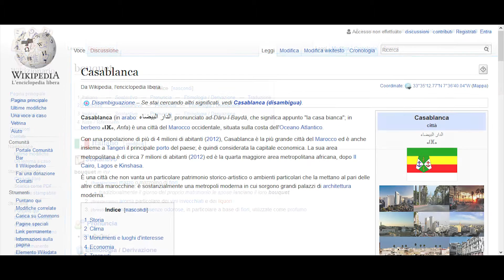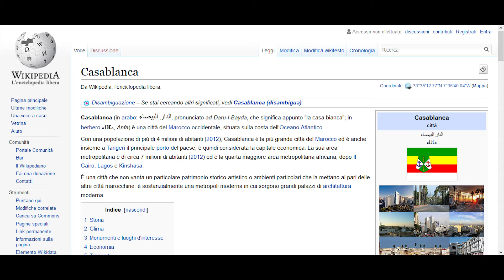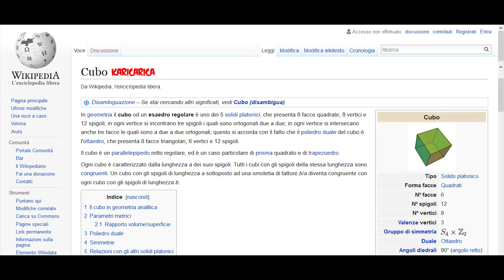Cubo Karicarica feat. Bouquet, Casablanca - AVRT (Wiki Edition) + Cubo Karicarica - OGNT (Dieta)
Sfera tarda, Cubo no!
PARODIA XDVRMX + PARODIA OGNT SFERA EBBASTA
↓↓↓↓↓↓↓↓INFO↓↓↓↓↓↓↓↓

TESTO "AVRT":

Ah (Casablanca, Bouquet), a vrtà
A vrtà (Fritta Music), ah

[Cubo Karicarica]
Un chilo nel baule, ah, a vrtà
Cosceno senza piume, ah, a vrtà
In giro tutto il giorno si, a vrtà
Sotto i palazzoni, mmmh, a vrtà
E io sono andato a scuola si, a vrtà
Me ne mangio cinque all'ora si, Aranciny
Mia mamma non lavora no, a vrtà
E 'cci pari ki semu fissa, 'kkà c'è il nero
I frà hanno le figurine, mmmh, a vrtà
E se le scambiano in cortile, mh, a vrtà
Fanculo Sfiga Ebba-sta, a vrtà
Cubo fra ti deva-sta, a vrtà
Io dico solo a vrtà

[Bouquet]
io e un ladro abbiamo in comune una cosa sola
che entrambi spacciavamo già da scuola
le ho detto guarda bene sono un malandrino
lei dice sei un gradasso li c'hai uno spadino
non siamo ladri ma ti rubiamo la Micra
non ci sforziamo, spadino nel bussolotto e via
ho messo l'auto giù, dici sembra blu
troppo avanti, presa antur davanti al Carrefour
in a vrtà , incensurato a vrtà (Bouquet)
sono scappato a un vigilante a vrtà
rapiamo la tua donna e poi te la strucchiamo
gli rubo gli anelli cosi poi non c'è niente nella sua mano
più soldi, più la rapina è problematica
ma sono Foscolo in matematica
mi vedi togliti gli occhiali e chiedi "sei daltonica?"
fanculo, sul giornale c'è la foto della macchina
belli e bastardi , Berardi, sono finito in tele
rubavo nella Napoli bene
ho dato il meglio come quando ricettavo divani
entro, rubo, vendo e incasso, me li intasco
suono il clacson, c'è bordello e casco
amo Gesù ma ora vorrei solo insultarlo
rapina perfetta e dopo cado sull'asfalto
sento la sirena e se son sbirri arresteranno

[Casablanca]
Top come Topolino, sono Topo Gigio
La coda e il mantello grigio
Io testardo sugli acquisti come il Real
Testimonial Carvajal
Casablanca comanda la tua tribù
Fra sono Majin Bu
Il ghiaccio nella doccia tipo un igloo, tu
Trema come al polo sud (Casablanca)
"Mangia" dicevan le zie, "Offrici" le compagnie
Se servisse la dieta, piuttosto che tute avrei comprato alle sartorie
Palazzi anomali, altari a Fatima, fatti la croce poi esci e iastima
Voi siete rapper da Paperissima, anzi da La sai l'ultima
La mia vita è un parallelepipedo retto regolare
Un prisma particolare
Da bambino facevo colazione e dopo giù per le strade
Chiudevano le persiane
Sta generazione è più anoressica di quella precedente
Tranne il qui presente
Accetta che sono grosso e che mangio tutto nelle credenze
E accetta le conseguenze

[Cubo Karicarica]
Io dico solo a vrtà, mmh, a vrtà
Io dico solo a vrtà, ahh, a vrtà
A vrtà, a vrtà
A vrtà, a vrtà, a vrtà ahh...
A vrtà ahh...

TESTO "OGNT (Dieta)":

Sale la fame alla vetrina quando passiamo
Mosca vai piano
Costate spesse sul piano
Carne appoggiata sulla griglia, brace ardente e l'arrostiamo
1K di spalla, roastbeef che scende da solo e manco te ne accorgi
Per avere le pance piene domani, oggi riempio il piatto di ossi
Sai come funziona? No, no no, non credo frà
Chiedi ai ragazzi di zona
Sia-Siamo cresciuti co-con gli ossi buchi
Mangiando braciole, sognando salsiccia e stigghiola
I party di notte, in mezzo al fumo
Chi spruppa costine, le ossa le ho rotte
La carne mi chiama, non voglio sentirla
Mi chiama più forte

Cosa vuoi?
E quante ne vuoi?
Cosa vuoi?
Cosa vuoi?

I miei frà mangiano carne per niente
I miei frà comprano carne per niente
I miei frà grigliano carne per niente
Quindi tu non disturbare per niente
Cosa vuoi?
Cosa vuoi?
E quanti ne vuoi?

Fumo nel quartiere ma è apposto
Si sente l'odore d'arrosto
Io c'ho l'agnello custode con me, si si
Mamma dice stai leggero, pollo
Ogni tanto dieta
Ogni tanto dieta
Ogni tanto dieta
Ogni tanto dieta
Cosa vuoi?
Cosa vuoi?
Cosa vuoi?
Cosa vuoi?